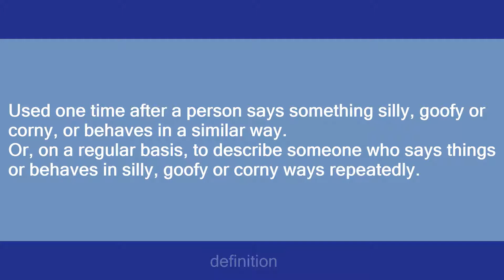Cheeseball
Slang flashcards: